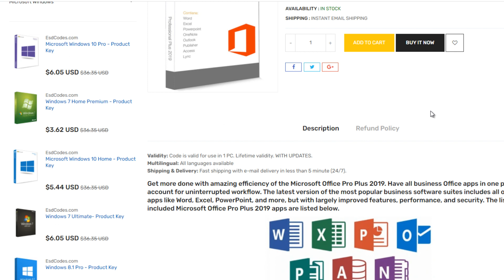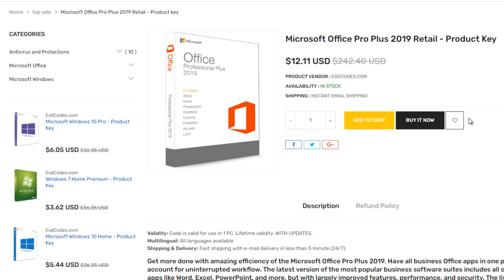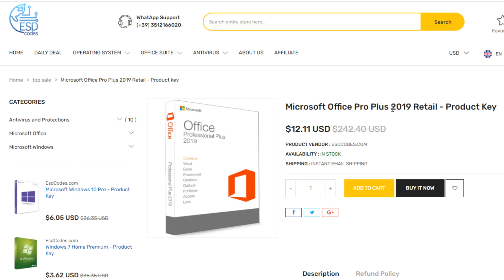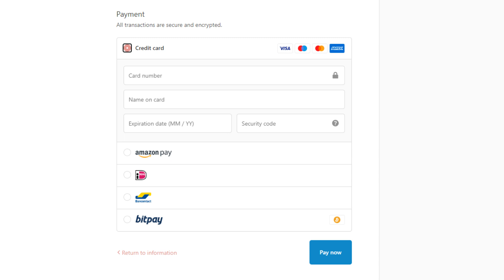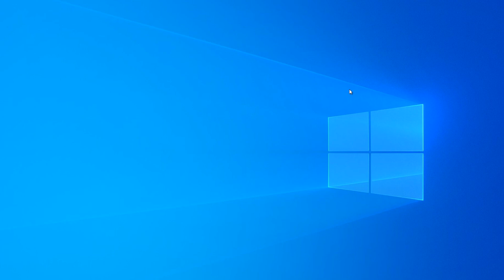Como INSTALAR Office 2019 e COMPRAR a licença QUASE de graça - PREÇO NUNCA VISTO ANTES!